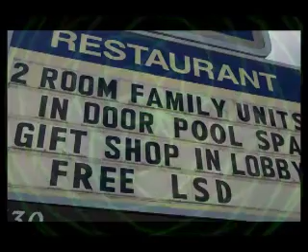Omul cu sobolani - LSD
made by narcosis TV Romania